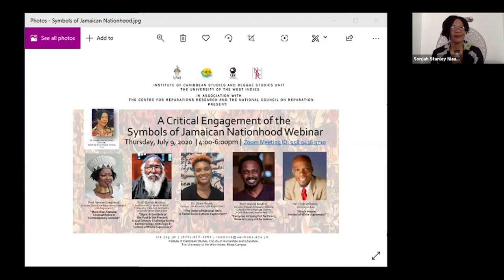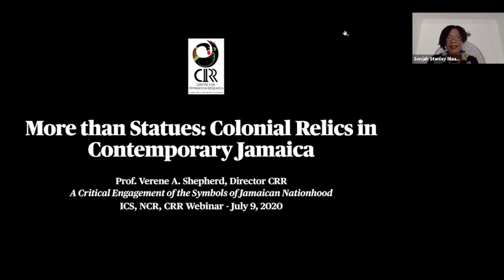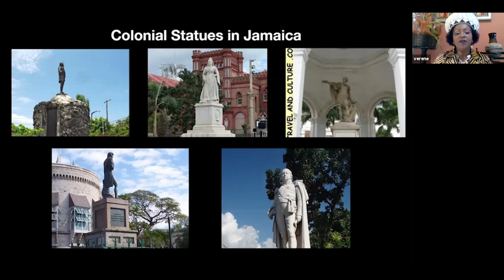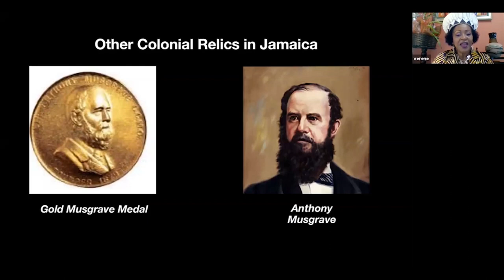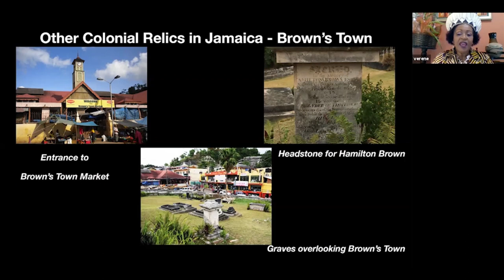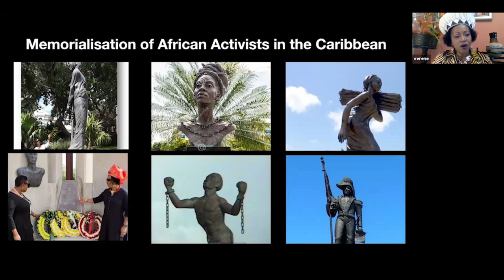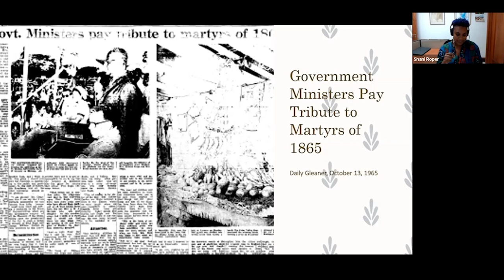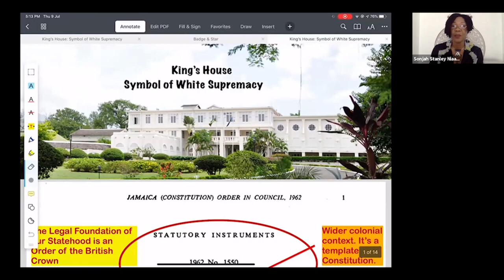A Critical Engagement of the Symbols of Jamaican Nationhood Webinar Part I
The Institute of Caribbean Studies
The University of the West Indies
Mona, Jamaica

Programmes Offered:
Bachelor of Arts in Cultural & Creative Industries
Bachelor of Arts in Entertainment and Cultural Enterprise Management
Bachelor of Arts in Music and Performance Studies
Master of Arts (M.A.) in Cultural Studies
Master of Philosophy (M.Phil.) in Cultural Studies
Doctor of Philosophy (Ph.D.) in Cultural Studies